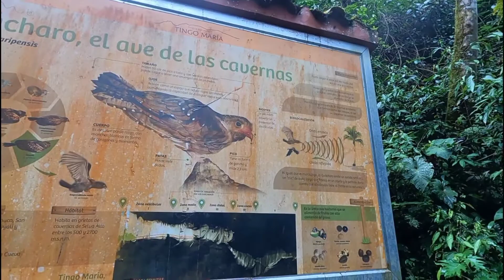Visitando la cueva de las lechuzas Tingo María Junio 2022 / Selva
Las Cuevas de las lechuzas es un lugar turistico Ubicado en la provincia de Leoncio Prado y departamento de Huanuco.
Tiempo de viaje desde Lima es de 60.00 soles
Los carros interprovinciales lo puedes tomar en el terminal  Plaza Norte y en el jr.Luna Pizarro cuadra 4  la Victoria.
Agencia León de Huanuco Luna Pizarro 423.
Cualquier consulta lo puedes hacer en comentarios.
Te envío unos enlaces de Ucayali.